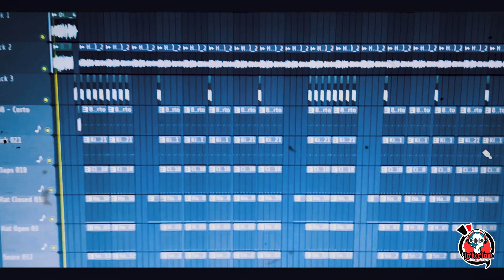K.O. AKA FRESH ft SZALF MC FUMMER VIDEO CYPHER OFICIAL 4K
K.O.
AKA FRESH ft SZALF MC FUMMER VIDEO CYPHER OFICIAL
VIDEO OFICIAL 4k

LARECFAM Producciones 2023.
Dirección General : MICHAEL BULLA
Audio Grabado en: LARECFAM Y ZONA  SZALF
mezcla y masterización  : AKA FRESH
Beat: LARECFAM PRODUCCIONES
Visual: LARECFAM PRODUCCIONES
AKA FRESH en los controles

Idea Original : LARECFAM PRODUCCIONES // SZALF MC FUMMER